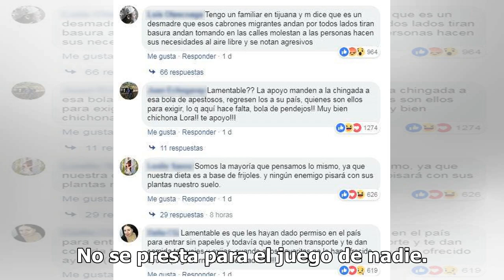Chiquis Rivera envía mensaje motivacional que termina en 'penoso incidente'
Chiquis Rivera quiso dar un consejo o ejemplo a sus seguidores pero terminó siendo criticada por el error que mostró.